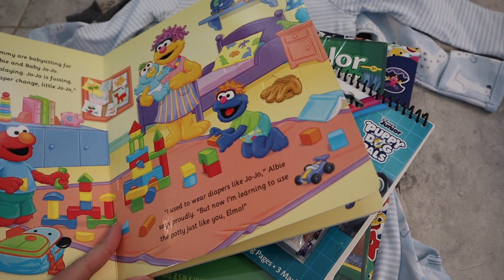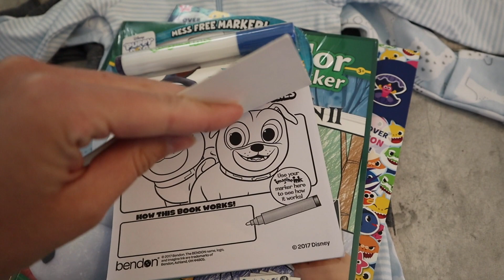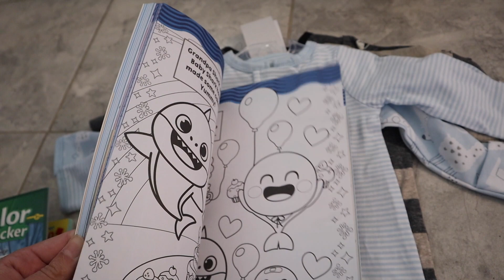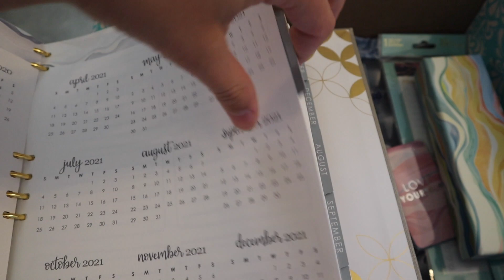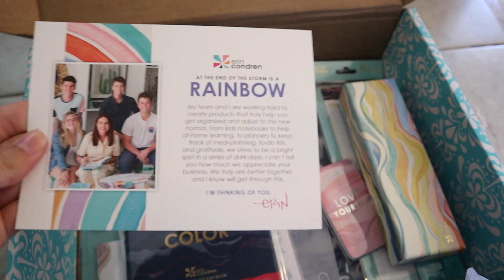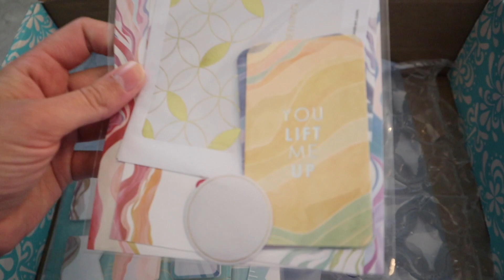BABY BOY'S FIRST CLOTHING PURCHASE | All New Beauty Counter Makeup Haul | Beach DITL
Girls' matching Burts Bees pajamas: